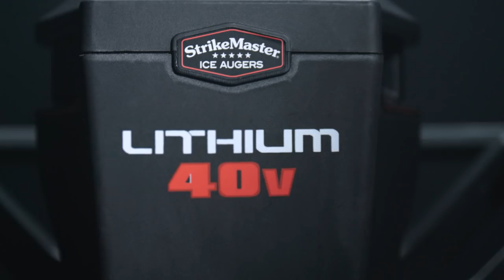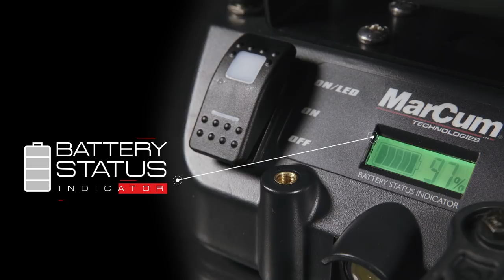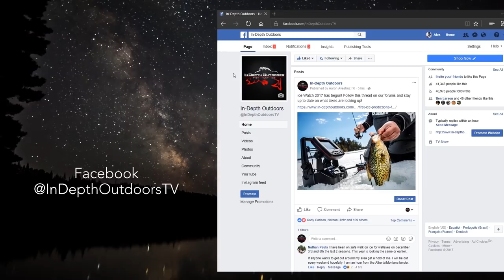Big Walleye and Musky on the Chippewa Flowage - In-Depth Outdoors TV Season 14, Episode 2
James Holst, Ty Sennett, and Pat McSharry fish the Chippewa Flowage near Hayward, Wisconsin for walleyes and muskies.